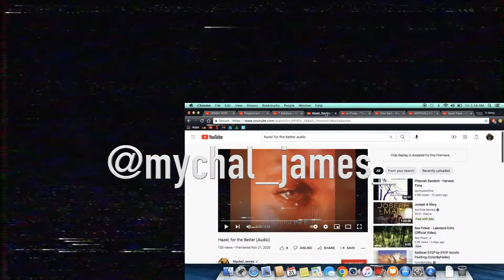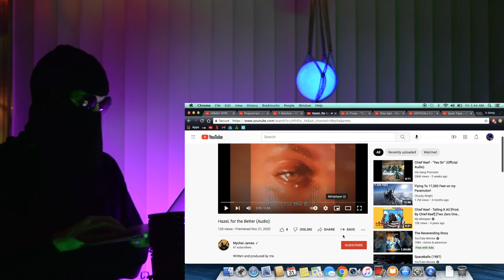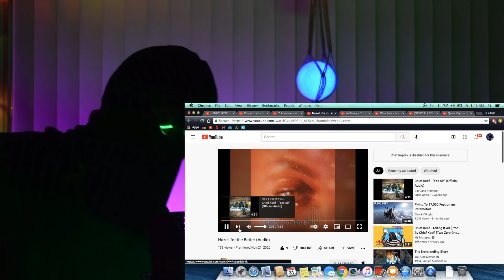Hazel, for the Better (Official Audio) | REACTION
FOLLOW AND SUPPORT @mychal_james_ !
Written and produced by me